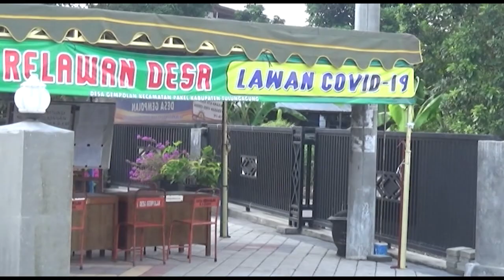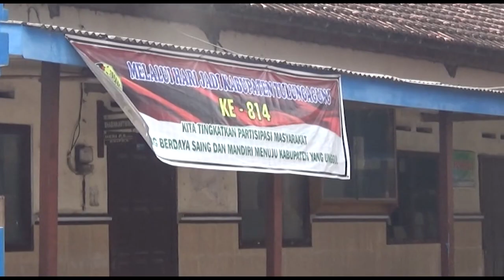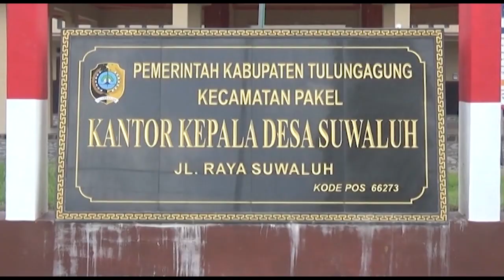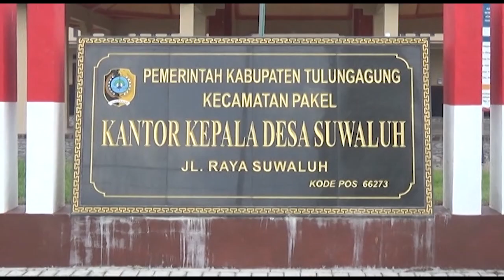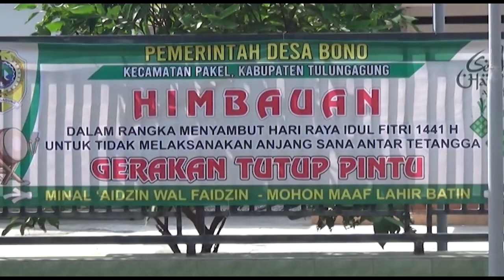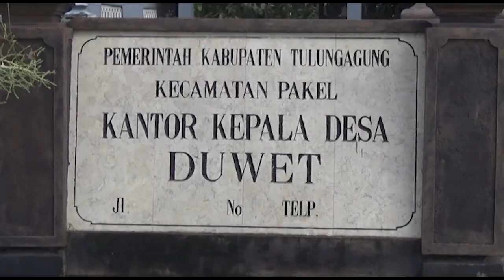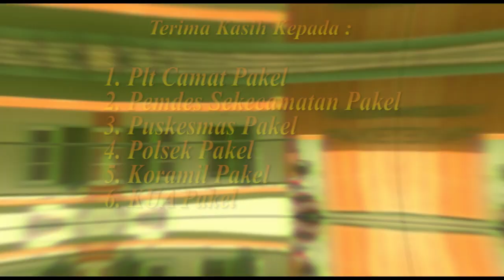Sosialisasi Instruksi Bupati Tulungagung Oleh Plt Camat Pakel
Sosialisasi Instruksi Bupati Tulungagung Tentang Ibadah Hari Raya Idul Fitri 1441 H di masa Pandemi ., dan Sosialisai Instruksi Bupati Tentang Jam Malam Oleh Plt Camat Pakel